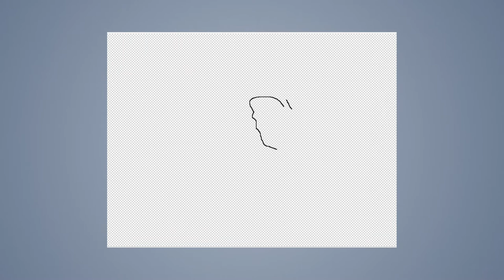Speed draw #37: Boxer goblin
JAB-2014